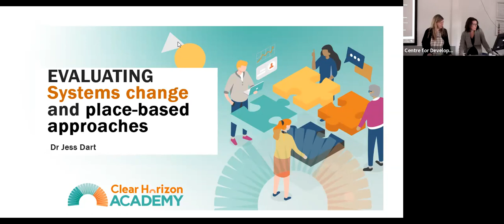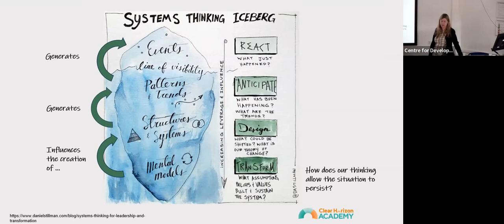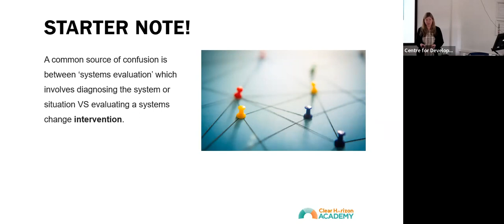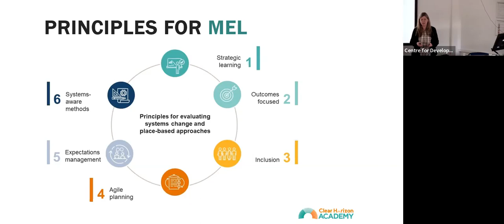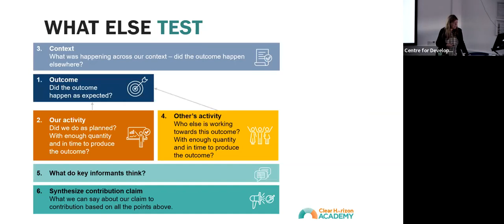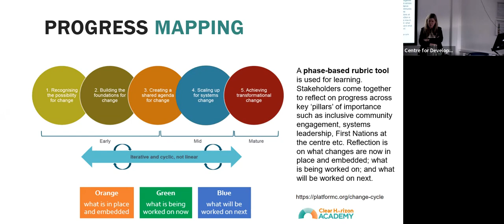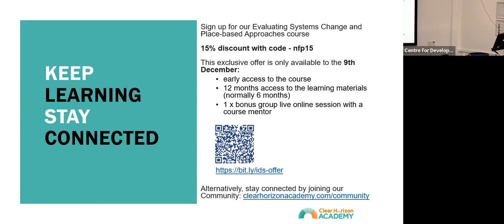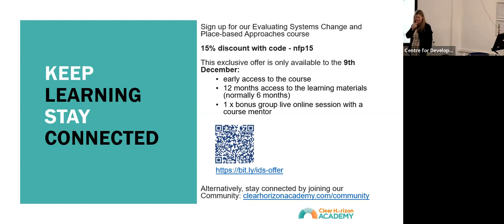CDI Seminar: Evaluating Systems Change and Place-Based Approaches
Dr Jess Dart is the co-creator of Australia’s first Place-Based Evaluation Framework and she delivered a frank discussion on how to effectively track and measure community impact across highly collaborative and complex environments.

Speaker: Dr Jess Dart is the Chief Evaluator and Founder of Clear Horizon, and recipient of the 2018 Outstanding Contribution to Evaluation Award by the Australian Evaluation Society. A recognised leader with over 25 years of experience, Jess specialises in the evaluation of complex and emergent programs and approaches.

Chair: Dr Marina Apgar is a Research Fellow at IDS.